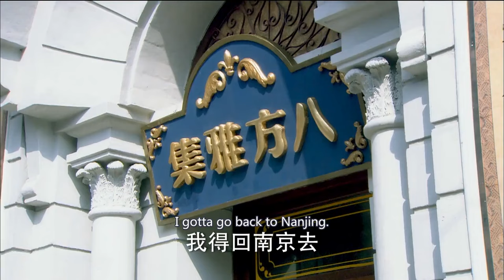【大宅情仇】11｜乡下女和少爷私定终身，谁知千金将孩子和丈夫统统抢走🔥多年后她重回大宅，逐步清算豪门背后的恩怨情仇💥｜黄晓明 杨幂 刘亦菲 胡歌 翟天临